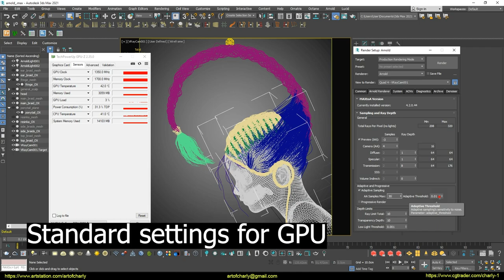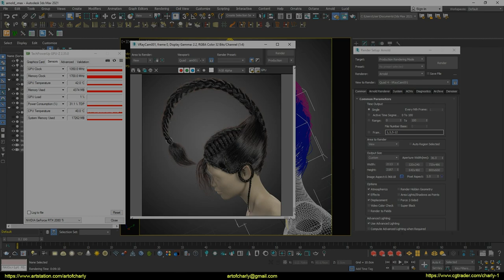Arnold 6 GPU. Hair render test on 2x2080ti+NVLink in 3ds Max. RTX ON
I continue to record my tests on the GPU. This time I decided to test my recent project on 2x2080TI + NVLink. Shown a variant with RTX.

Standard GPU settings = 9 min.

This video has no purpose to humiliate other renderings. I have already repeated this 100 times and will repeat it again. I'm just curious to check the performance of different renders in different situations - on my video cards.

And yet - I have no purpose to compare renders. I do not like to do this, because I believe that everyone is good in their own way and everyone has their own advantages, and I never pay attention to the minuses.

Therefore, I'm recording a series of videos - not just comparing each of them, but the individual tests of each render on specific scenes.

Happy viewing!